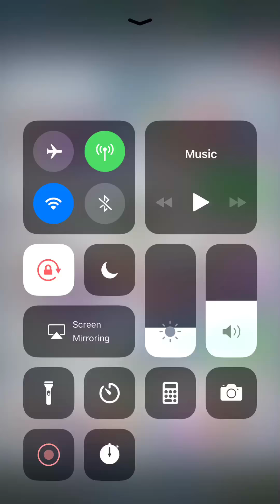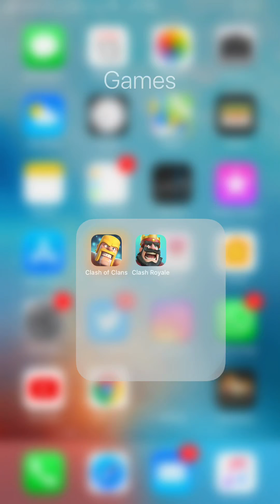ᴄʟᴀsʜ ʀᴏʏᴀʟᴇ 👍🔥 Tactic /ءDefeated me 😡